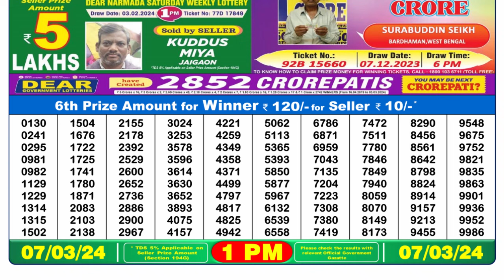Dear Lottery Sambad 1pm today 07.03.24 Nagaland State Lottery Result